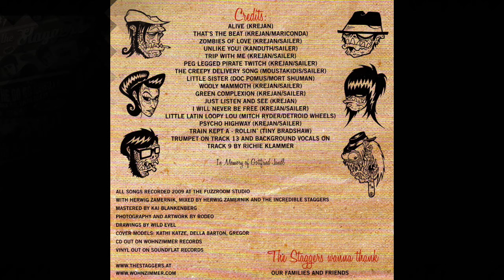The Uncredible Staggers - Little Girl / Be My Queen / I Will Never Be Free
00:00 Little Girl 03:28 Be My Queen 06:30 I Will Never Be Free
1/ "Little Girl" Music-By -- Lightnin Iris, Shakin Mattews - Lyrics-By -- Wild Evel
2/ "Be My Queen" Music-By -- Pat.S. - Lyrics-By -- Wild Evel
3/ "I Will Never Be Free" (Krejan / Sailer)
      Teaser video  is from CD-DVD Album "Zombies Of Love"
      Special Edition (2010)
1/ "Little Girl" Title from CD album "Teenage Trash Insanity" (2006)
2/ "Be My Queen" Title from CD album "Teenage Trash Insanity" (2006)
3/ "I Will Never Be Free" Title from CD-DVD album "Zombies Of Love"
      Special Edition (2010).
If any artist/label want material removed, please just ask via message
and it will be done. Thank you.